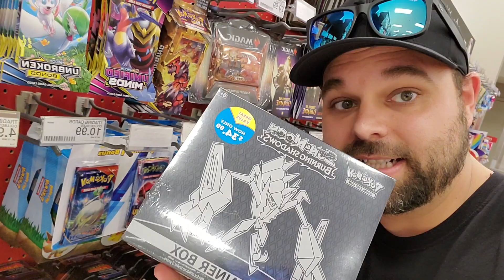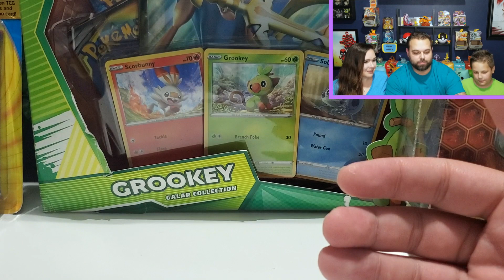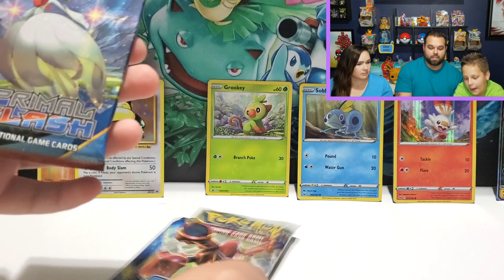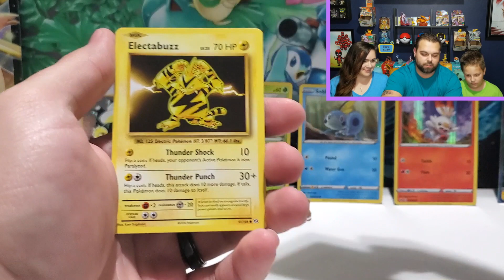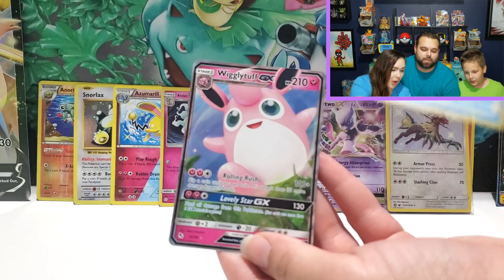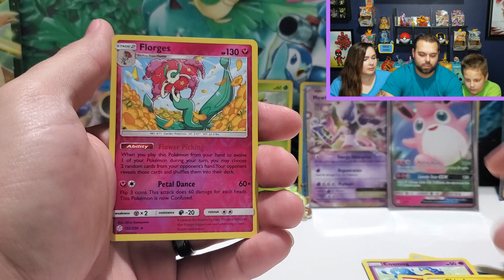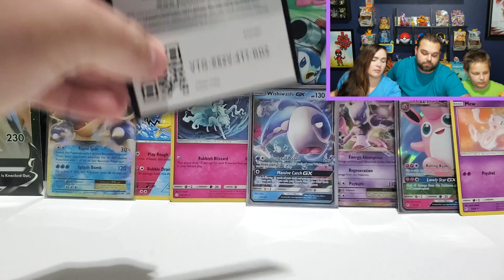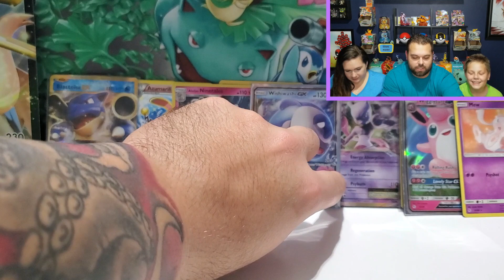Opening Various Pokemon Products with our Christmas Money *HIDDEN FATES & FLASH FIRE*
We visit Target to spend some Xmas money on various Pokemon Products…. And OPEN THEM !!!
The Funhouse Crew comes together to grab all kinds of Pokemon items from Target to open up in this HUGE opening. We break into Hidden Fates, Cosmic Eclipse, Unbroken Bonds, Primal Clash, and the elusive FLASHFIRE all in one video….. Check it out !!!

TWO Hidden Fates Tins: Raichu & Gyarados
That’s right we will be selecting two of our lovely subscribers, doubling your chances. Each video in December can get you an entry !!!